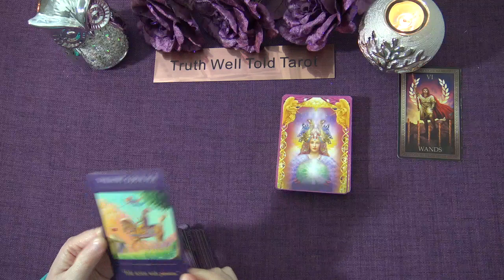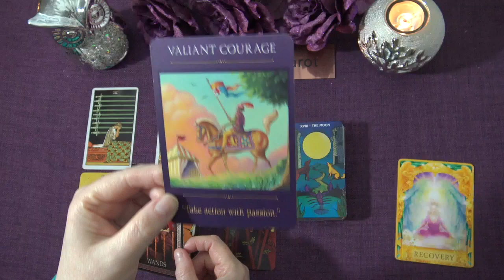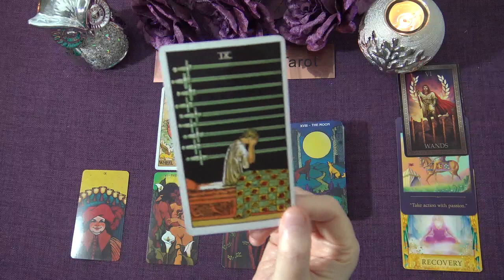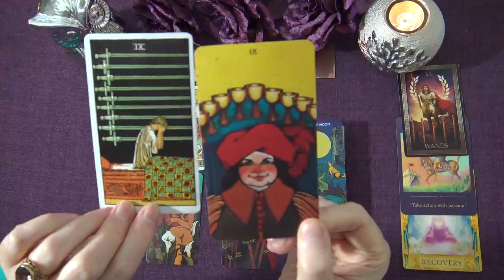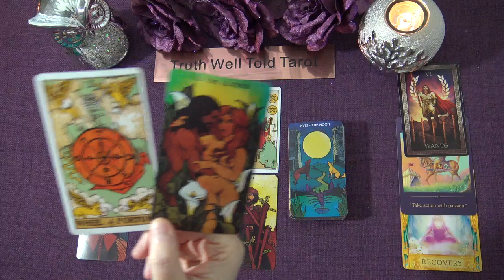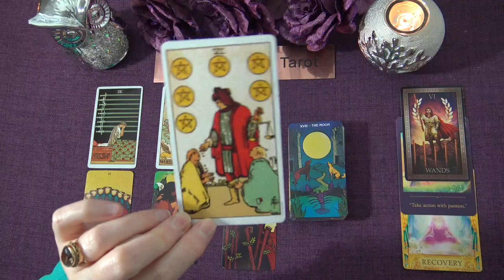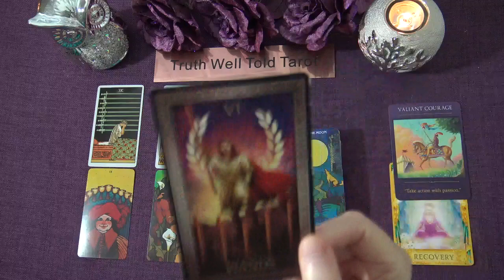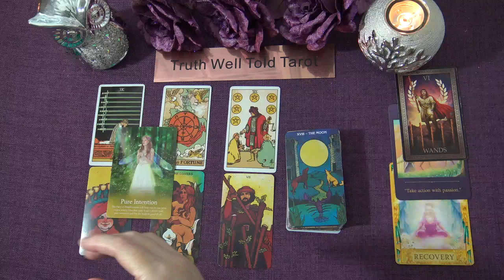CANCER WEEKLY TAROT READING "WISH WISELY CANCER" February 1st-7th 2021 Truth Well Told Tarot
Andrea xx